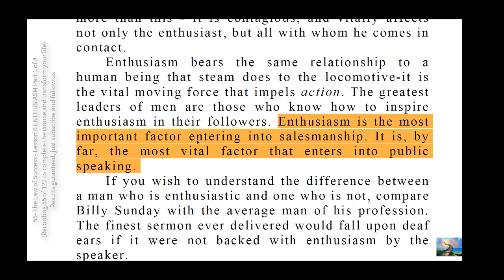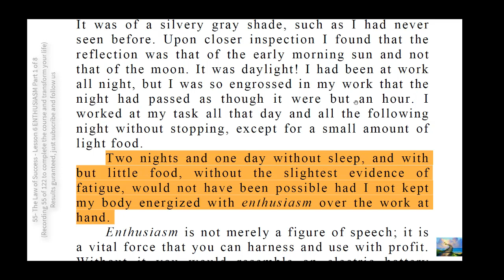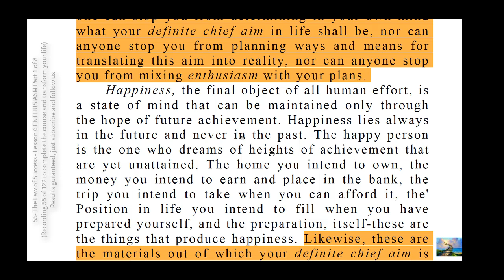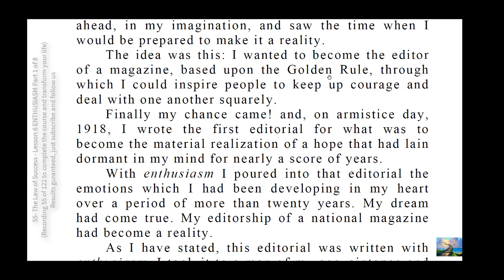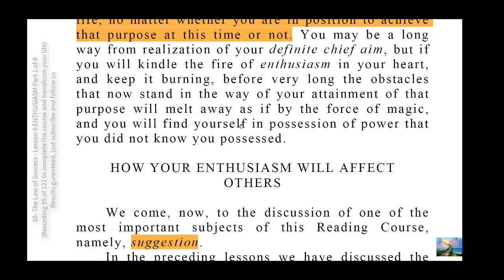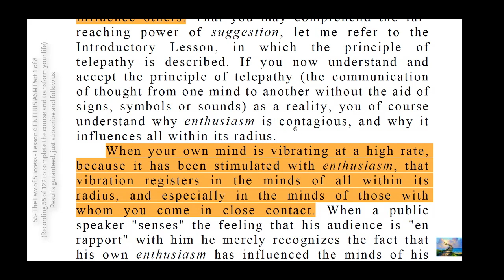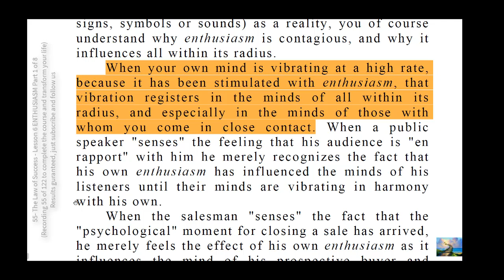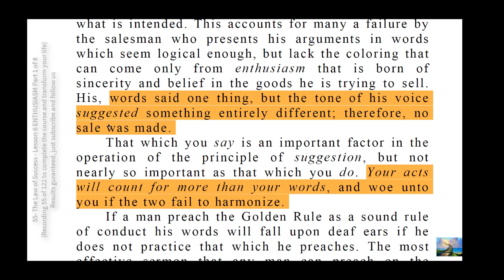55- The Law of Success - Lesson 7 ENTHUSIASM Part 1 of 8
ENTHUSIASM is a state of mind that inspires and arouses one to put action  into the task at hand. It does more than this - it is contagious, and vitally  affects not only the enthusiast, but all with whom he comes in contact.